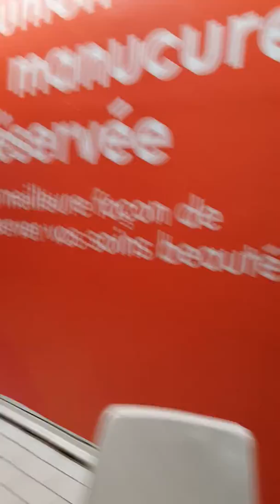My son loved the trains in Paris